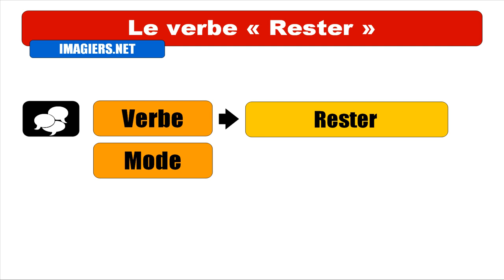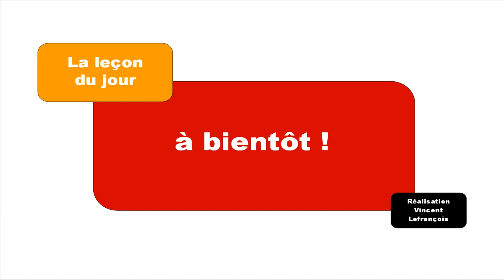Audio + Video conjugation = Rester = Indicatif Passé simple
frenchwithvincent Learn how to conjugate / Apprenez à conjuguer / Aprenda cómo conjugar / Aprenda a conjugar : Audio + Video conjugation = Rester = Indicatif Passé simple